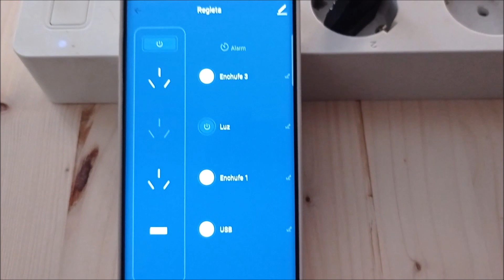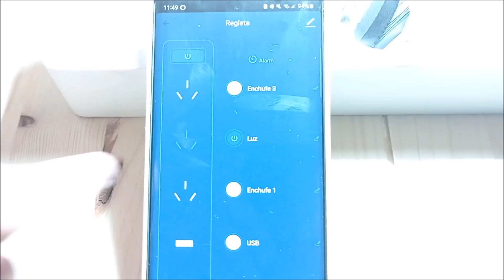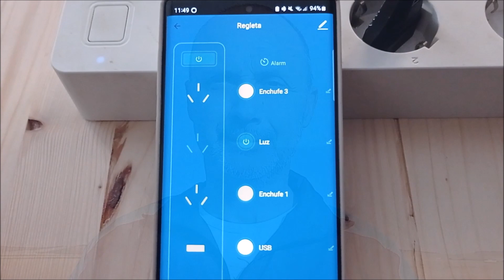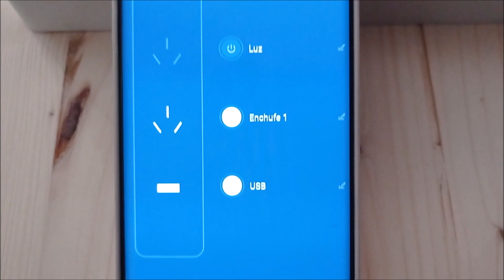Volteo de huevos en la incubadora casera desde el teléfono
Cómo hacer una incubadora casera fácil y económica, una incubadora casera paso a paso y hoy con el volteo de la bandeja de huevos controlada desde el teléfono móvil. Una incubadora casera de última generación con tecnología actual fácil de encontrar, es un primer paso